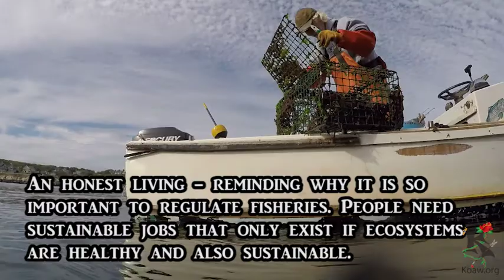Relaxing Swim w/ Lobster, Crab & Cod in Rockport & Gloucester Massachusetts - Koaw Adventure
Get to see a lobster fisherman at work!
Beautiful, calm, and educational snorkeling in the chilly waters of Massachusetts.

Image Credit:
Map Sequence - Google Maps 2016